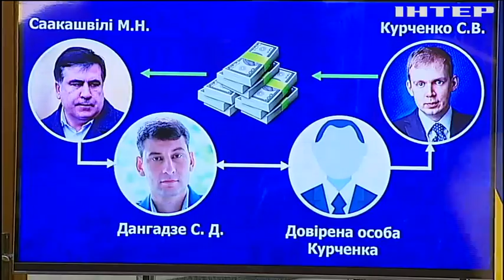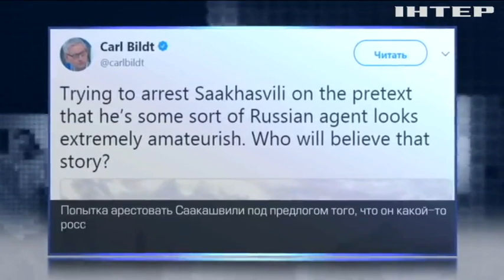Саакашвили ждет арест и экстрадиция или долгое следствие - политолог